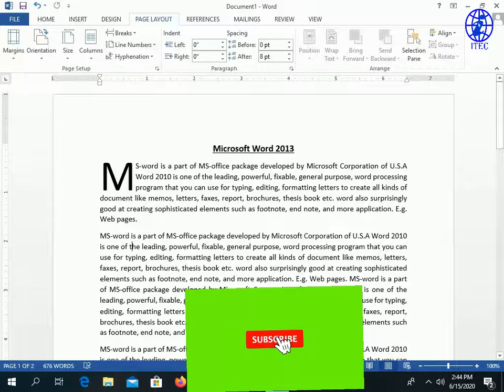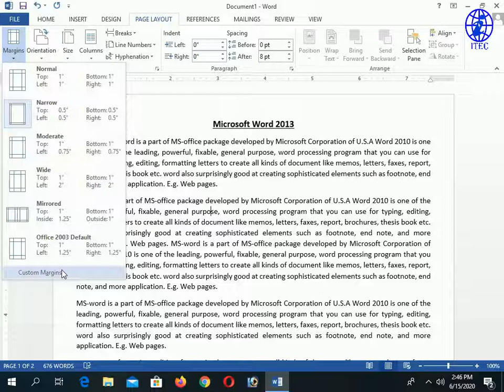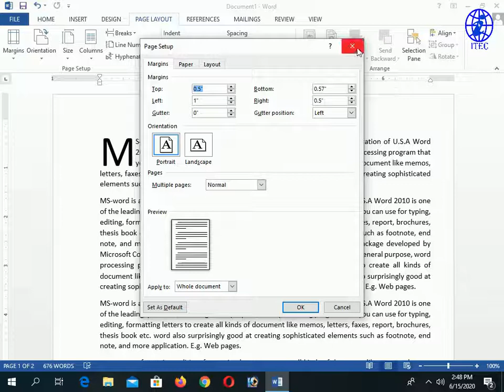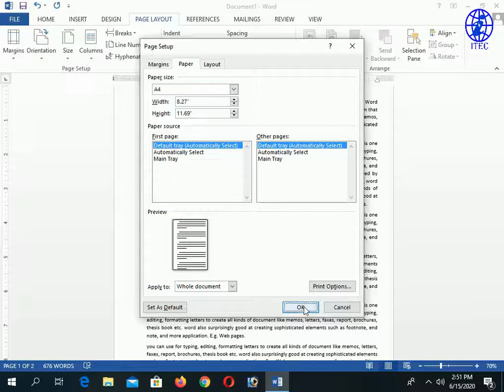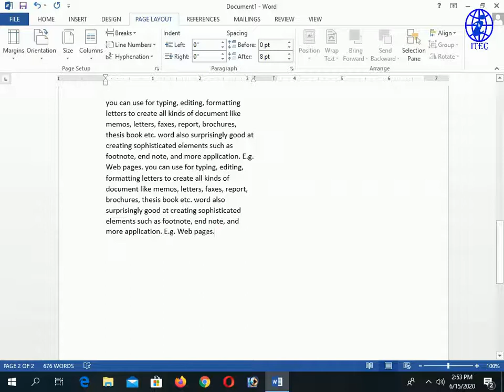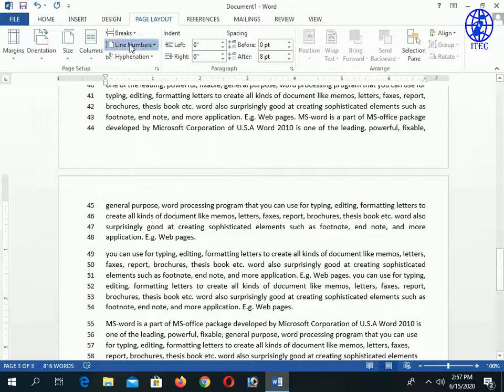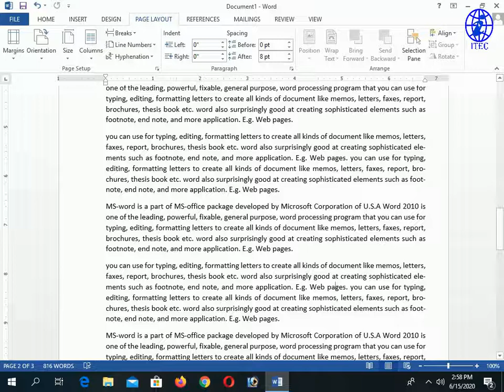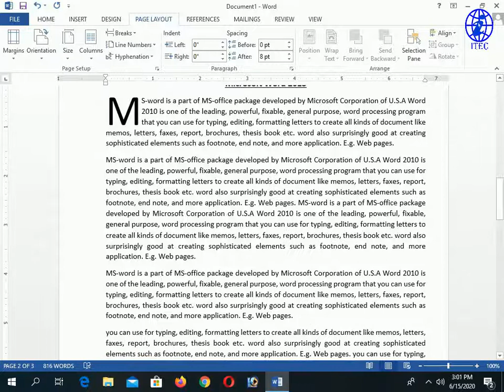How to do page setup in ms word। Ms word lesson 12, Computer basic part 18, Learn page settings.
Welcome Official Youtube channel
IT Expert Computer
Videos: Computer Training
Language:Nepali
Instructor: Chudamani Acharya
धन्यवाद ।